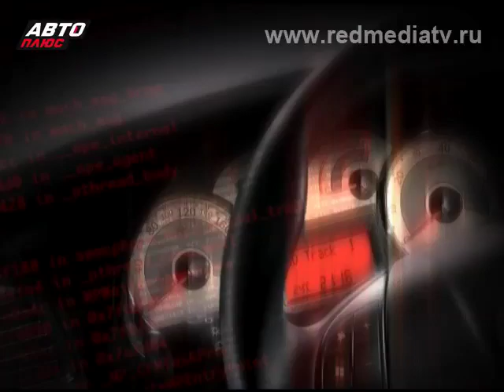Автоэкспертиза Выбираем Китайский Автомобиль